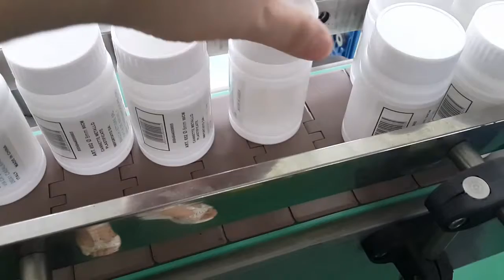manufacturer of packaging machinery labeling machine video packing machine price